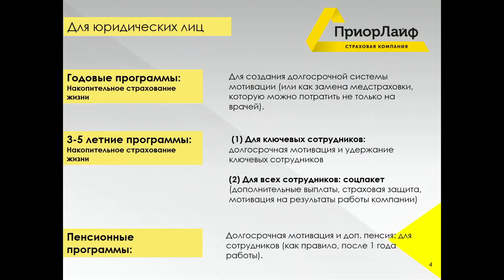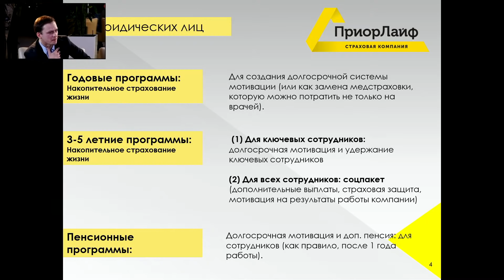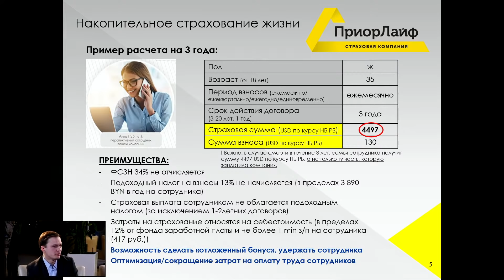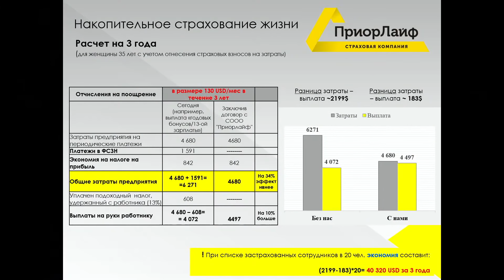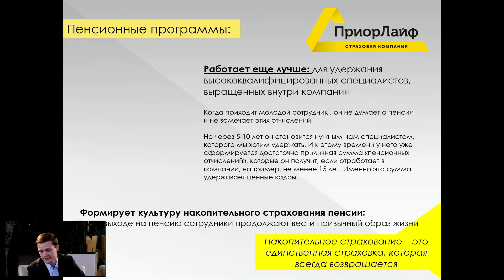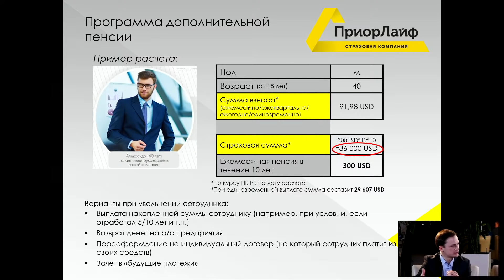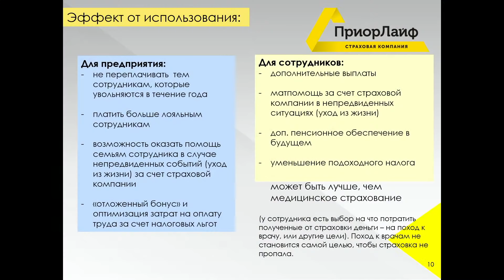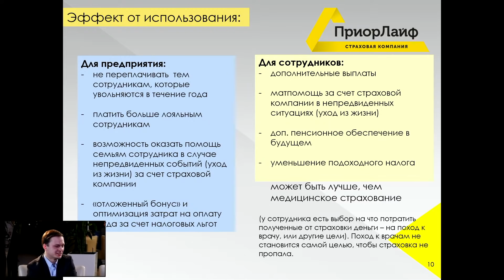Мотивация сотрудников как удерживать ценные кадры в компании. Вебинар для бизнеса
«Про бизнес» совместно с компанией «ПриорЛайф» провели бесплатный онлайн-вебинар для бизнеса

Программа онлайн-вебинара
- Как привлекать ценные кадры в компанию: полезные инструменты и программы
- Как выстроить систему мотивации, чтобы усилить HR-бренд
- Материальная и нематериальная мотивация для удержания ценных кадров
- Инструменты корпоративного накопительного страхования для поощрения сотрудников
- Разбор примеров и кейсов, ответы на вопросы аудитории.

Эксперты вебинара:
- Анастасия Шнек, HR-специалист, IT Recruiter, преподаватель школы TeachMeSkills
- Антон Гуринович, начальник отдела продаж и развития бизнеса страховой компании «ПриорЛайф».